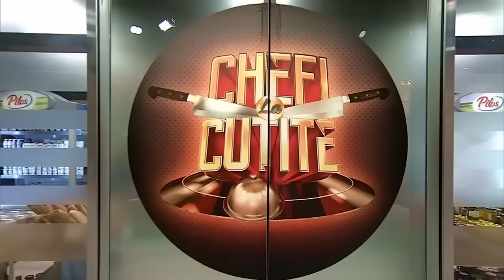Cine a degustat rețetele de la battle-ul al 8-lea al sezonului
Episodul 22 al sezonului 13 Chefi la cuțite, din 7 mai 2024. Chef Alexandru Sautner, chef Richard Abou Zaki și chef Orlando Zaharia au avut parte de un battle tensionat și plin de surprize. Echipele celor trei jurați au făcut tot ce au putut pentru a-i impresiona pe degustători cu preparatele lucrate, în ciuda obstacolelor din bucătărie.